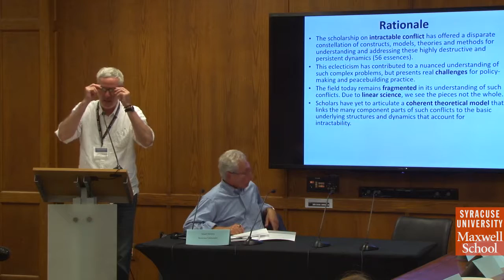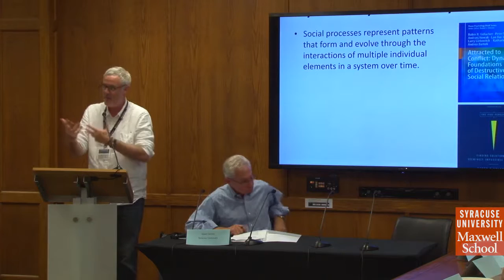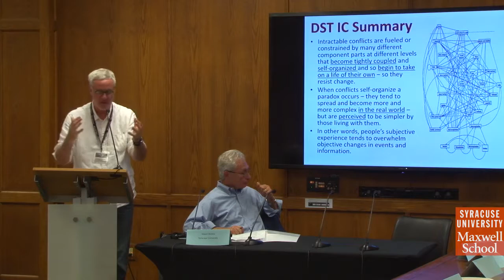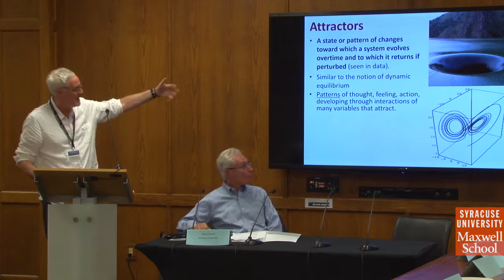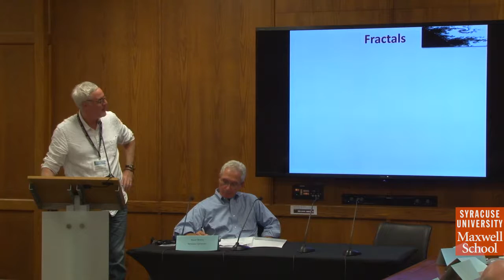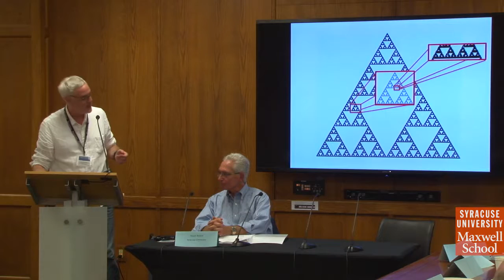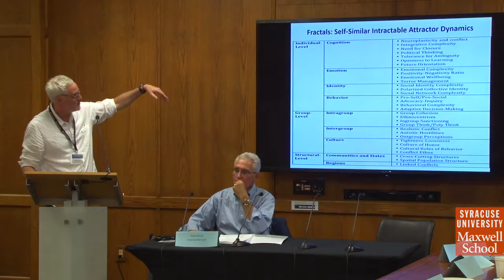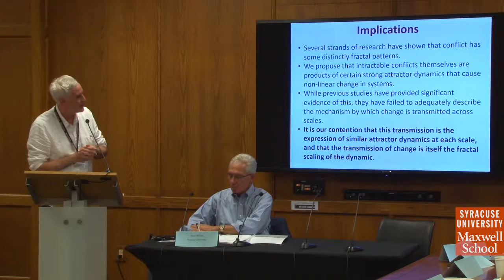Peter Coleman. "The Fractal Nature of Intractable Conflict: Sustainable Transformation”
Sept. 23-24, 2016. PARCC Conversations in Conflict Studies Series.Transforming Intractable Conflicts: Their Restructuring and Reframing Conference.